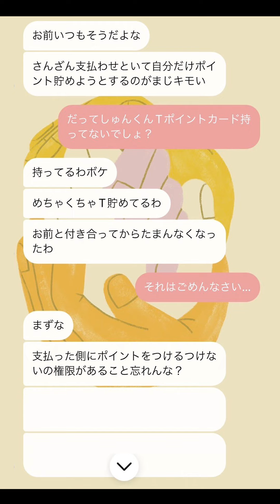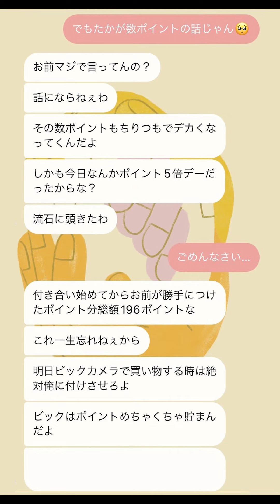【LINE】何で俺が不機嫌にしてたか分かる？→器が小さすぎる彼氏www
・ユッチョのグッズガチャが出たよ！

LAMP BGM